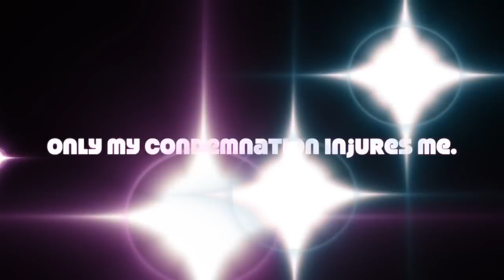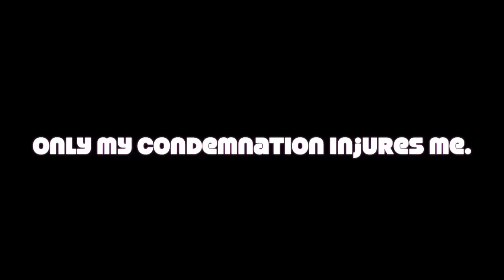ACIM Musical Lesson 198